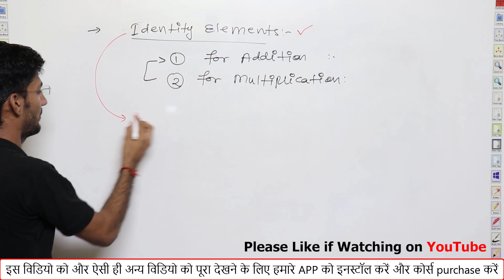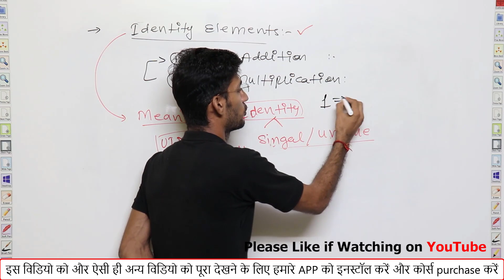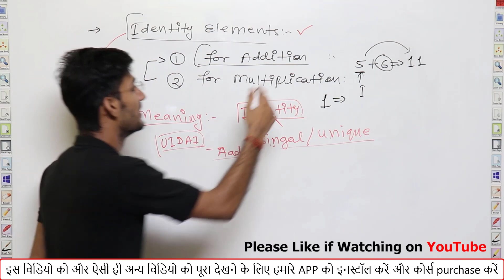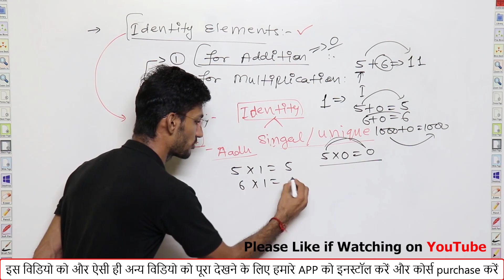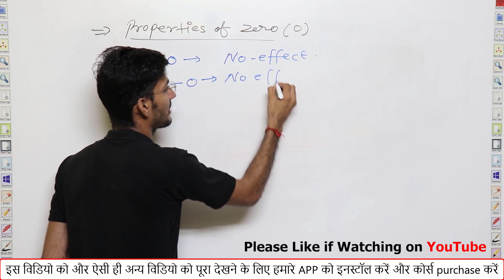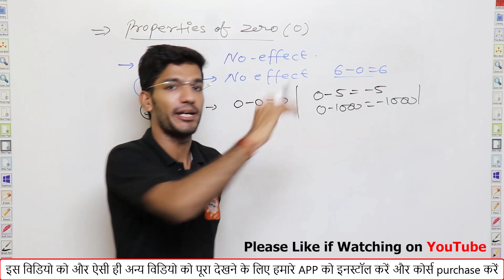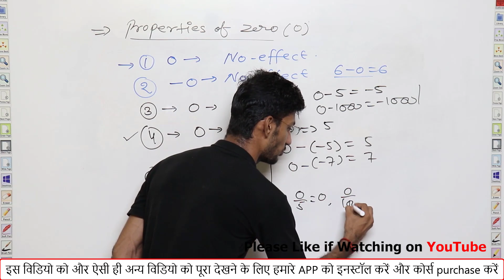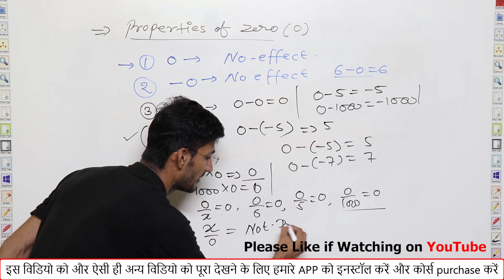Jawahar नवोदय परीक्षा 2021 | Navodaya Entrance Exam 2021 | Coaching classes